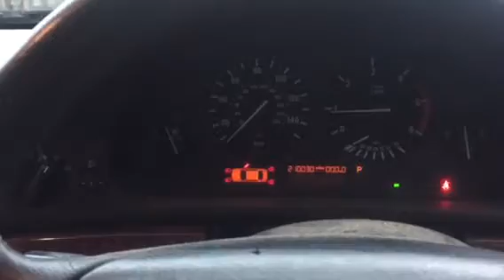Разборка BMW 5 E39 3.0 30 6D 1 (VIN: WBADP82000BY82619) 75951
Разборка BMW 5 E39
Основные характеристики.
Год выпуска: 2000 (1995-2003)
VIN: WBADP82000BY82619
Кузов: Универсал
Объём двигателя: 3.0
Тип топлива: Дизель
Маркировка/Код двигателя: 30 6D 1
Коробка передач: АКПП
Автомобиль из: Англия

О компании.

Официальные представительства (филиалы-магазины):
- Республика Беларусь:

- Казахстан:
Астана, Нур-Султан.

Для наших покупателей:
- бесплатная доставка;

Режим работы колл-центра:
08:30 – 20:00 – ежедневно